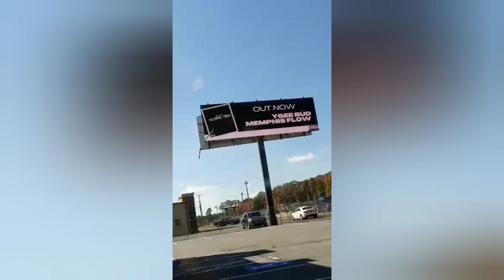YGEE BUD BILLBOARD FOR "MEMPHIS FLOW " SINGLE SPOTTED OFF FREEWAY IN ARKANSAS